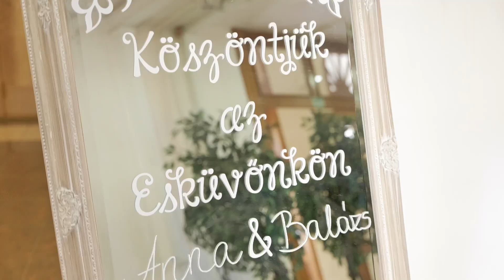Anna & Balázs Esküvői Filmje